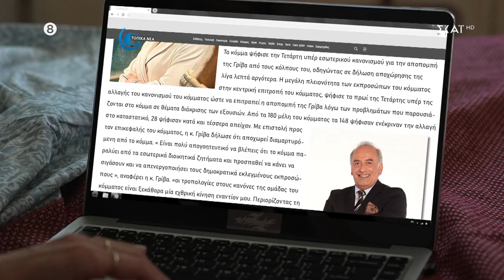Άγρια Γη | Sneak Preview | Η Όλγα αποκτά έναν νέο εχθρό, τον Φίλιππο | 07/11/2022